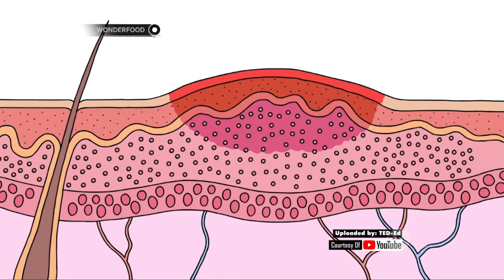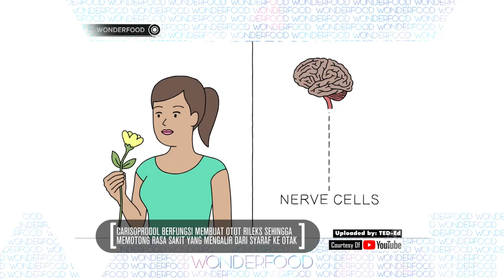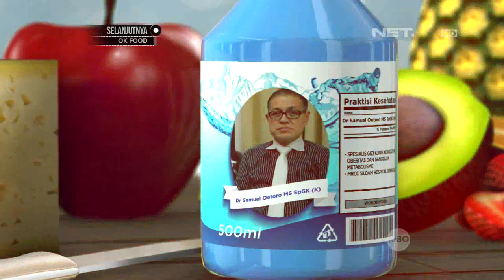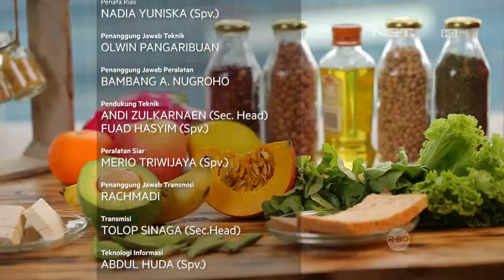Cara Alami Redakan Sakit Kepala Tanpa Obat